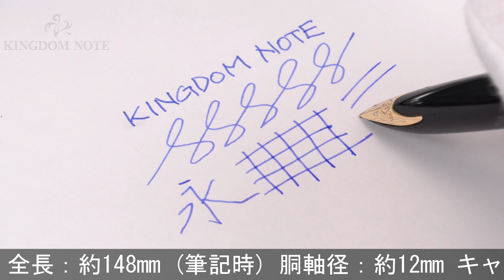WATERMAN ウォーターマン 万年筆 カレン デラックス エッセンシャル ブラックGT EF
ペンポイント多少摩耗、ペン先と尻軸位置ズレ、スレ･小キズ等みられますが普段使いに気兼ねなくご使用いただけます。上品なデザインのキャップと黒軸の組み合わせが、エレガントな印象を与える一本です。

本体材質：真鍮にラッカー仕上げ
ペン先材質：18金
字幅：EF(極細字)
機構：カートリッジ、コンバーター両用式
全長：約148mm (筆記時)
胴軸径：約12mm
キャップ径：約13mm (クリップ除く)
最大径：約16mm (クリップ含む)
重さ：約34g
付属品：なし